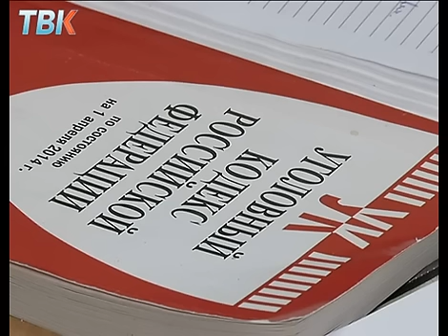В Липецке начались суды над уклонистами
Пошел под статью  за нежелание служить в армии. Сегодня  дан старт судам над уклонистами осеннего призыва. Причем некоторым из них отправиться на службу помешало внезапное желание учиться и заниматься собственным бизнесом. Что ждет десять липецких уклонистов в  ближайшее время - мы расскажем прямо сейчас.